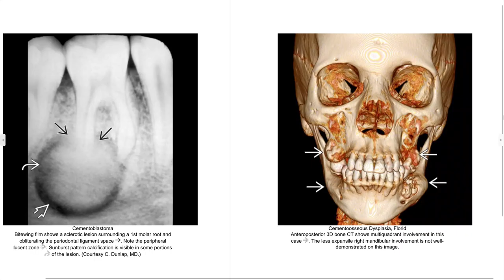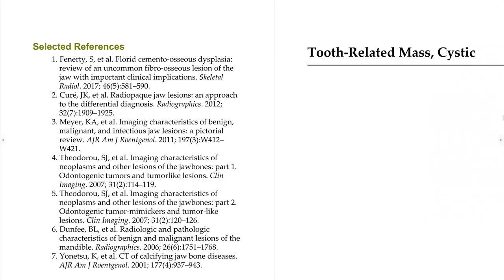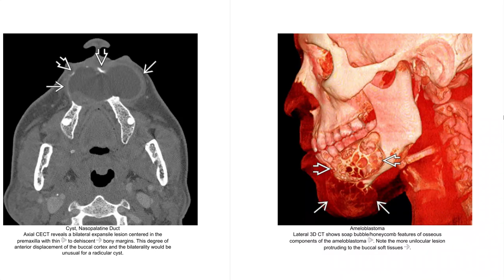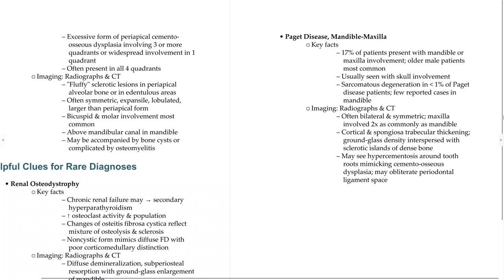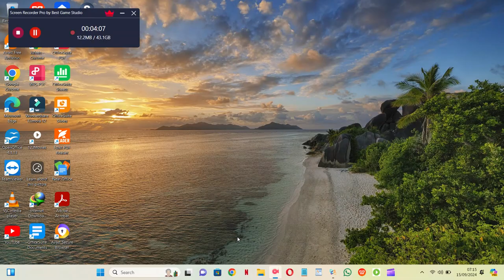HEAD AND NECK EXPERT DDX